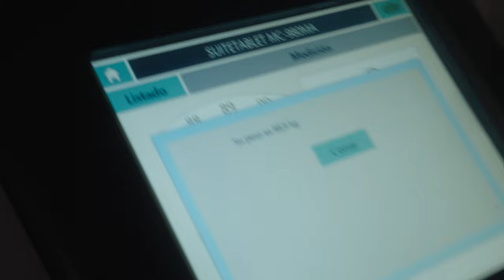¡ VOLVEMOS más FUERTES que nunca ! | LUCAS EGUIBAR